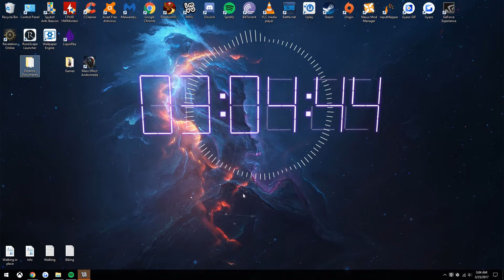Wallpaper Engine + Rainmeter Test